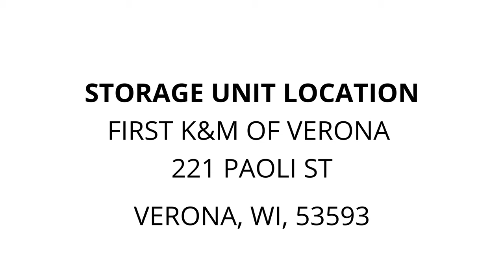First K&M of Verona - Unit 43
officefurniture, refrigerators, stepladder, dolly, 2vacuums, andmore